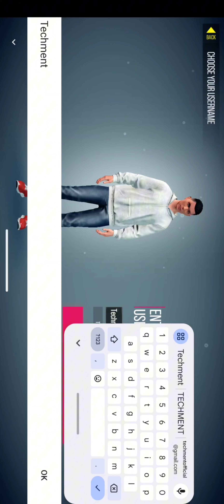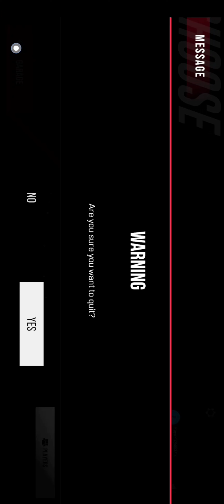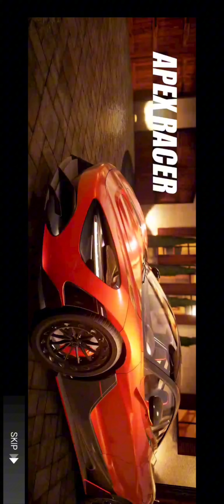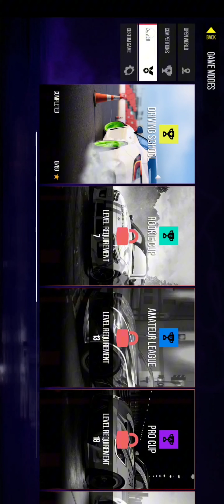What's the SECRET to Mastering Drive Zone Car Simulator Game? | Drive Zone Online-Offline Gameplay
Drive Zone: Car Simulator Game | Drive Zone Online-Offline Gameplay in Hindi

in Ads - Car simulation game video

Your Queries -